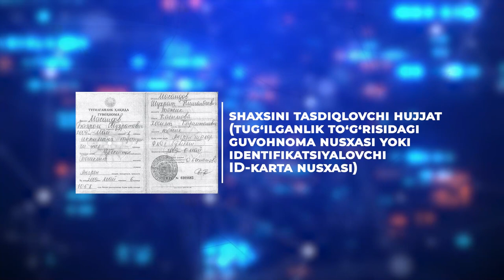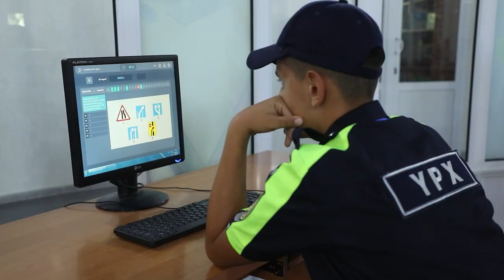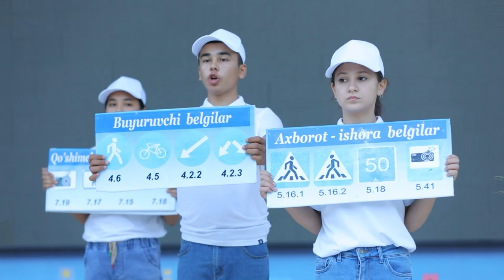Respublikamizdagi barcha umumtaʼlim maktablari oʻquvchi yoshlari diqqatiga!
Oʻzbekiston Respublikasi Vazirlar Mahkamasining 2022-yil 26-apreldagi 212-son qaroriga asosan har yili “Yashil chiroq” musobaqasi 4 bosqichda boʻlib oʻtadi.

1-bosqich taʼlim muassasalarida har yili fevral-mart oylarida oʻtkaziladi. Mazkur bosqichda musobaqa sinflararo yoʻl harakati qoidalari boʻyicha oʻtkaziladi va yoʻl harakati qoidalarini yaxshi oʻzlashtirgan oʻquvchilardan “yashil chiroq” guruhlari tuziladi. Bu guruhga 11 — 14 yoshli 5 — 8-sinf oʻquvchilari qabul qilinadi;

2-bosqich (mahalliy bosqich) har yili mart-aprel oylarida tuman (shahar) doirasida oʻtkaziladi;

3-bosqich (hududiy bosqich) Qoraqalpogʻiston Respublikasi, viloyatlar va Toshkent shahri doirasida tuman (shahar) gʻoliblari ishtirokida har yili may oyida oʻtkaziladi;

4-bosqich (respublika bosqichi) har yili iyun-iyul oylarida uchinchi bosqichda 1-oʻrinni egallagan guruhlar ishtirokida oʻtkaziladi.